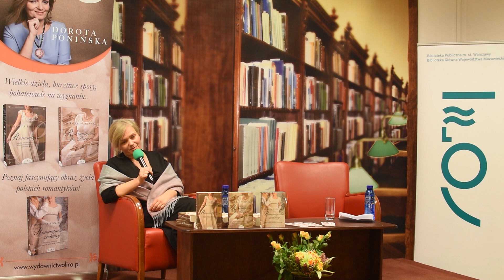Dorota Ponińska na Koszykowej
Zapraszamy serdecznie do obejrzenia spotkania autorskiego z Dorotą Ponińską, autorką cyklu "Romantyczni", które odbyło się 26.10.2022r. w Bibliotece na Koszykowej. 19 października nakładem Wydawnictwa Lira ukazała się trzecia część trylogii, "Romantyczni zesłańcy". Spotkanie poprowadził Robert Kowalski, autor strony "Paryskie salony romantyków".